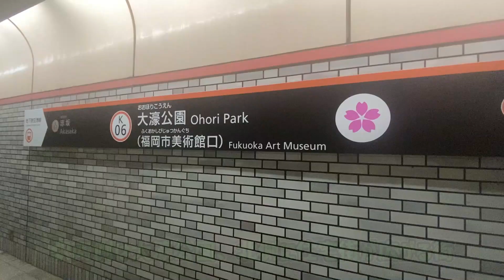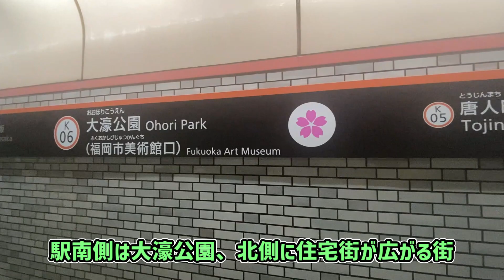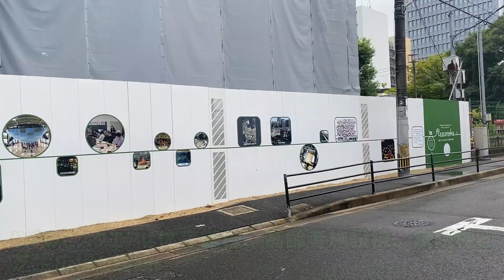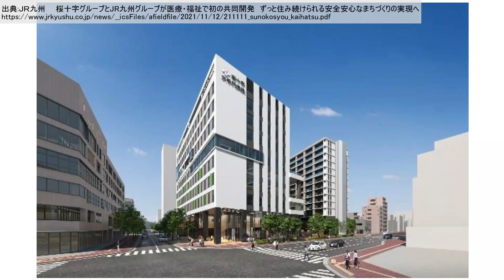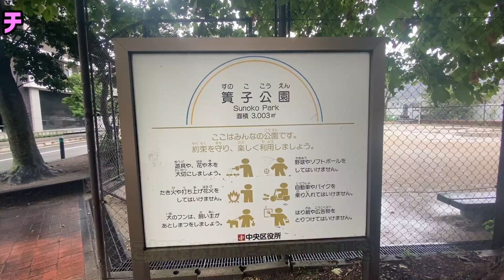【福岡】簀子小学校跡地の再開発「りすのこスクエア」の建設状況を見る。【大濠公園駅】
福岡市地下鉄から徒歩6分程度の場所にある簀子小学校の跡地では「りすのこスクエア」という街区名で3棟の建物が建設中です。
高齢者施設や病院、体育館が建設され、2024年に開業予定です。